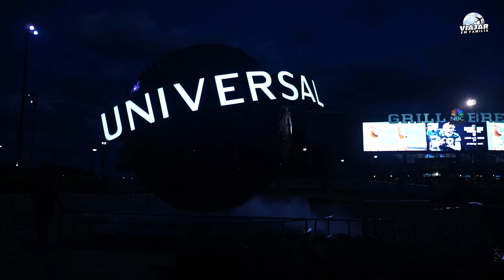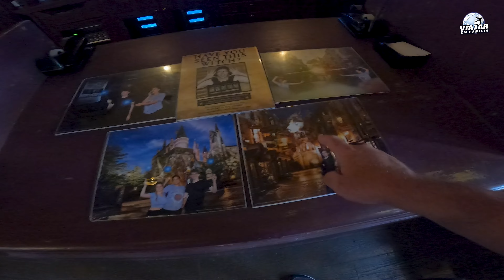UNIVERSAL STUDIOS em Orlando, conheça a área do Harry Potter, Simpsons e muitas Atrações.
A Universal Studios é um dos principais parques de Orlando, fomo em 2023 e desbravamos temas modernos que fazem sucesso no mundo do cinema e da TV, como super-heróis da Marvel, os dinossauros de Jurassic World e Harry Potter, fazem a festa de quem vai ao complexo da Universal Orlando. Ali, há atrações radicais como montanhas-russas e simuladores, além de áreas lúdicas, perfeitas para os baixinhos.

O complexo conta com dois centros de lazer temáticos vizinhos, a Universal Studios e a Islands of Adventure, e um aquático, o Volcano Bay, na mesma área. Há ainda oito resorts e um espaço de lazer com lojas, restaurantes e baladas, chamado CityWalk.

De quebra, um novíssimo parque do grupo em Orlando, batizado de Epic Universe, sairá do forno até 2025 nas imediações da I-Drive com direito a uma área da Nintendo, com atrações de Super Mario e Donkey Kong.

Tudo isso deixa claro que a Universal não para de crescer em Orlando, o que é ótimo para quem a visita. Pela quantidade de boas atrações disponível por lá, por sinal, vale a pena reservar um dia para cada parque, mas é possível visitar a Universal Studios e a Islands of Adventure em um só dia. Afinal, os parques são interligados pelo Hogwarts Express. O trem é uma das estrelas de The Wizarding World of Harry Potter, a famosa área dedicada ao personagem em Orlando, que se divide em duas: a Vila de Hogsmeade, onde fica o Castelo de Hogwarts, na Islands of Adventure, e o Diagon Alley (Beco Diagonal), com referências a Londres e situado na Universal Studios.

Soma-se a tudo isso o excelente centro de lazer aquático Volcano Bay. Com diversos toboáguas e um enorme vulcão como símbolo, o parque é uma maravilha para quem viaja nos dias mais quentes do ano, sobretudo em família. Ali, ao contrário do que ocorre nos complexos temáticos, a sétima arte é deixada um pouco de lado e a ambientação remete ao Pacífico Sul. Os detalhes paisagísticos, entretanto, são cinematográficos, como tudo na Universal Orlando.

Menu denny´s

Então aperta o play e vem viajar em família com agente!!!

Vídeo do brinquedo do Harry Potter foi retirado do TTk
@kuntrykaitlyn e @jocs95

Mais sobre nós:

Eu sou o Fabio Rios e crio conteúdo de viagens familiares  com o objetivo de informar e divertir adultos e crianças, a Marina e a Juliana me ajudam nessas produções, sendo atrizes, assistentes, apresentadoras e apoiadoras do Canal, o Pietro chegou a 9 meses e já está participando muiiiiito. Tenho 40 anos e atuo com vídeos e imagens desde os 20 anos, quando estudei Publicidade e Propaganda na UINIB, Universidade Ibirapuera. Hoje o nosso foco está em lugares para toda a família, nem só para jovens, nem só para idosos, temos uma filha de 5 anos que vai conosco para todos os lugares.

00:00 INSCREVA-SE
01:05 Dica de Café da Manhã
01:45 Preço do Estacionamento.
04:55 Dicas de Alimentação
05:25 Início das Atrações
05:50 Hollywood Rip Ride Rockit
06:40 Minions
07:20 Harry Potter
11:45 Harry Potter and the Escape From Gringotts
14:10 MIB - Men in Black Alien Attack
15:36 The Simpsons Ride
16:35 Duff e Alimentação
18:30 Curious George Goes To Town
20:05 E.T Adventure
21:06 Woody Woodpecker´s Nuthouse Coaster
21:40 Esperiência DreamWorks Destinations
22:45 Animal Actors on Location!
23:00 Shows ao ar livre.
23:35 A Mumia
24:00 Haagen-Dazs Sorveteria
24:35 Race Throught NY S. Jimmy Fallon
26:10 Imagens Noturnas